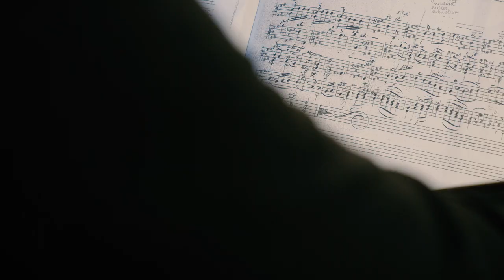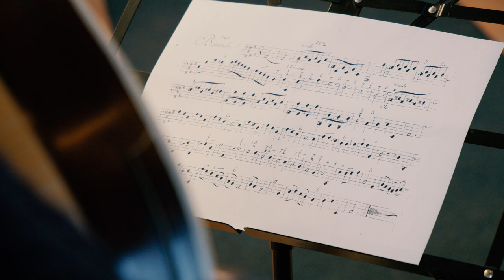Marin Marais - La Boutade - Deuxieme Livre des Pieces de viole - 1701 Marco Casonato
Marco Casonato Viola da gamba

Sound recording : Leonardo Aloi

Realized in November 2022 , Revello ,Italy